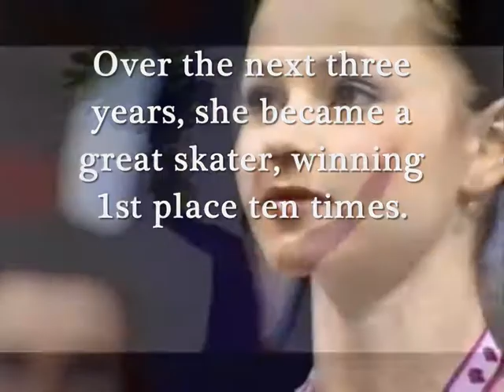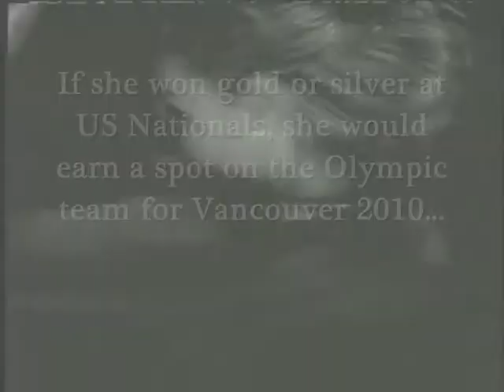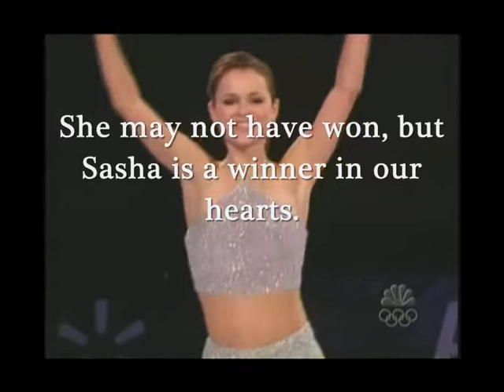Sasha Cohen Montage - I Dreamed A Dream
EDIT: This was my last ever video made. I don't intend to make any more, so enjoy my last ever Sasha montage.
Ok, everyone. This is the long-awaited montage concerning Sasha's performance at the 2010 Nationals - new footage after all this time! I've had a few health problems recently and there was technical difficulties with my computer so I wondered if I was even going to get this done, but I finally made it.
This is all about Sasha's unsuccessful attempt to get to the 2010 Olympics and a short history lesson beforehand. The song doesn't start right away just so you know: I just wanted to give a documentary feel to the whole thing! Hopefully, this will not be the end of Sasha's competitive years - I hope she holds on for a year or two at least. I thought this song suited Sasha perfectly and was very emotional to make. If I did it right, it should bring a tear to your eye! And if you ask me, when Susan sings, it's impossible not to shed a tear anyway! ;)
The song is I Dreamed A Dream by Susan Boyle.

2019 CONTENT CREATION GUIDELINES EDIT:
This video was marked by me as Not Made For Kids. This is because my videos are directed at a general audience of people who like Sasha Cohen and ice skating in general and isn't aimed at any specific age group. Sasha is a variety of ages in my videos but any clips of her under the age of 18 are all appropriate and consist of official media footage. All my videos were made years ago, I started making them when I'd not long turned 18 myself and before kids content creation guidelines came into place. My YouTube audience statistics also show that everyone who watches my videos are over the age of 30, no one under this age appears to watch my videos according to the data. Even though this video may well contain content suitable for kids, it's not directed specifically at them, my videos are aimed at a general audience. I have based this judgement on YouTube's audience guidelines for video content. I do not know if this is the correct designation for this video as I feel the guidelines are not clear. I am basing this judgement on my aim to provide generally suitable content for all on this channel. This channel contains generally suitable content for all.